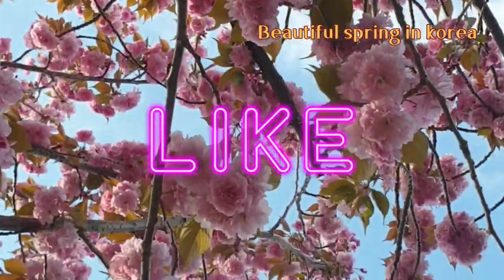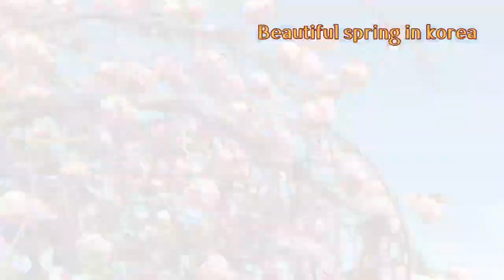이젠 겹벚꽃멍준비#경주 불국사 부산 유엔기념공원#순천 선암사Now getting ready for double cherry blossom#꽃멍힐링 🇰🇷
Memorial Park Suncheon Seonamsa Temple
감사합니다
좋은 나날 되세요